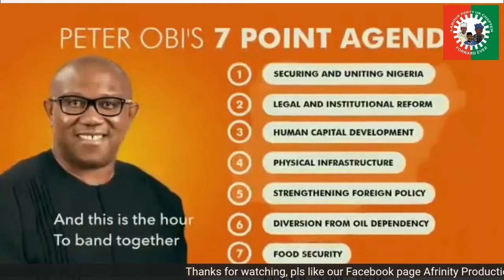Chairman Edo state Labour Party, UK Chapter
Chairman Edo state Labour Party, UK Chapter. @AfrinityTv